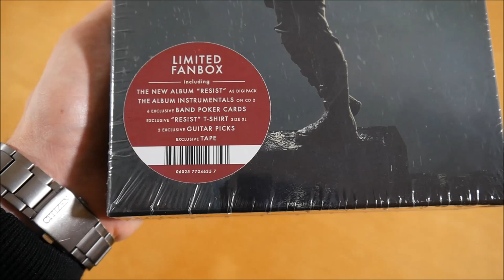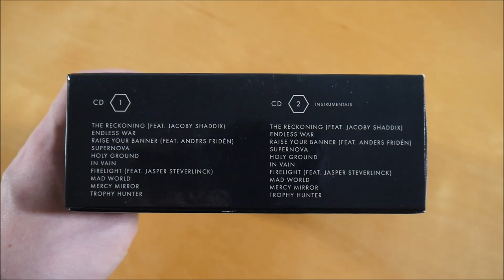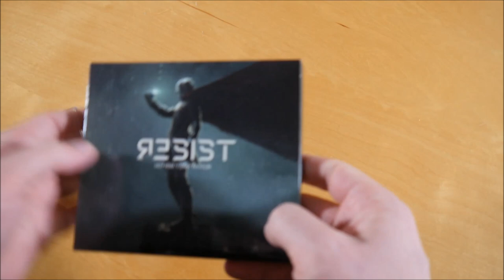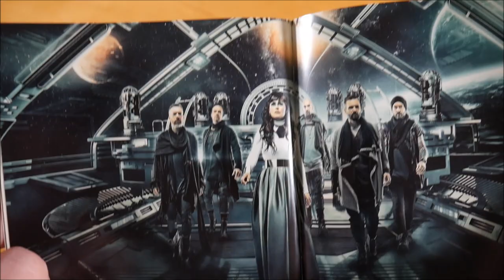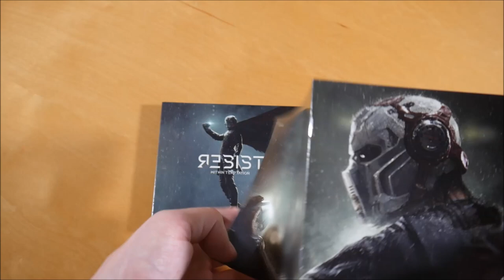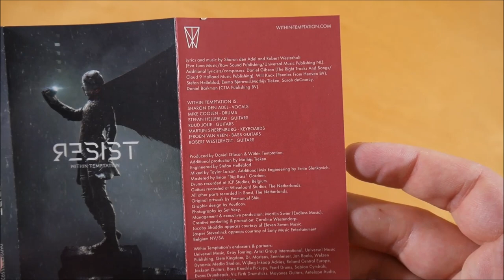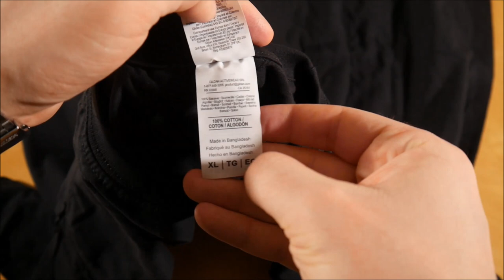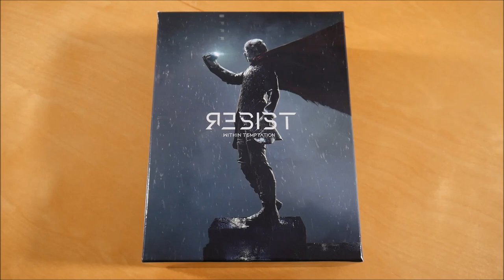Within Temptation - Resist Box Unboxing German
In diesem Video zeige ich euch die Resist Box von Within Temptation.
► Hier könnt ihr das Album kaufen:
Weitere Musik von Within Temptation

✘►ALBUM INFOS
Within Temptation - Resist
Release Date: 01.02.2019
Kaufpreis: 39,99 €

Resist Box Inhalt:
- Album CD
- Album Instrumentals
- Album Kassette
- Plektron (2x)
- Sammelkarte (6x)

Resist Tracklist:
01. The Reckoning
02. Endless War
03. Raise Your Banner
04. Supernova
05. Holy Ground
06. In Vain
07. Firelight
08. Mad World
09. Mercy Mirror
10. Trophy Hunter

Resist Info:
Das Album von Within Temptation erschien am 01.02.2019 über Vertigo Berlin.